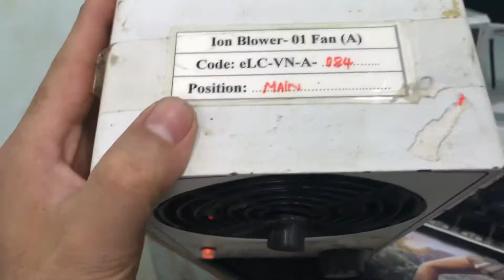Quạt ion kho bãi phongdiy nguồn 220v còn 1 cái như video zalo 0978997112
Em nhân viên kho của anh phongdiy